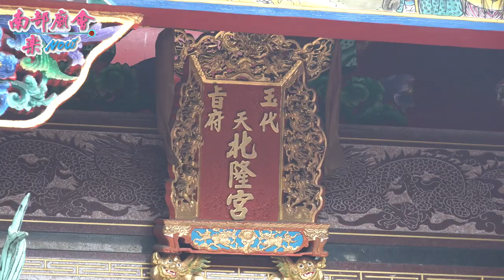【鄉下廟會童趣多！滿地尺炮迎主公！】屏東 崁頂北勢仔北隆宮 朱府千歲巡庄、安營護庄頭 110/11/28